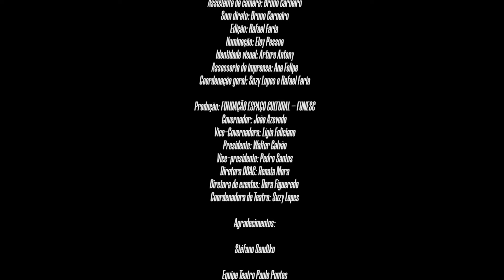A Hora de Clarice - EP 06 - Das Vantagens de Ser Bobo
DAS VANTAGENS DE SER BOBO
(episódio 6 da série A HORA DE CLARICE que a TV FUNESC preparou para celebrar o centenário da escritora Clarice Lispector.)
Uma ode esperta sobre ser bobo é o que a escritora Clarice Lispector faz nesse texto. Nada contra a maré, pois fomos ensinados desde pequenos que o mundo é dos espertos, pode até ser, mas qual o preço que se paga para se ter o mundo?

Yuri Gonzaga, Renã Herbert e Heloise Calado sob a direção de Suzy Lopes, festejam a grandiosidade de serem bobos.

Deixe o seu legal, compartilhe com todo mundo que você conhece, seja bobo ou esperto.
E viva quem é bobo!